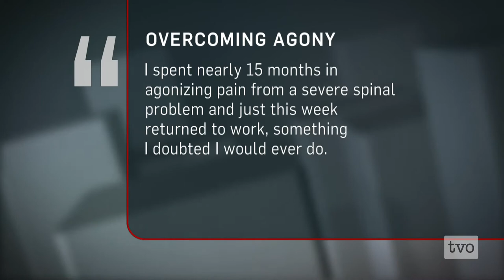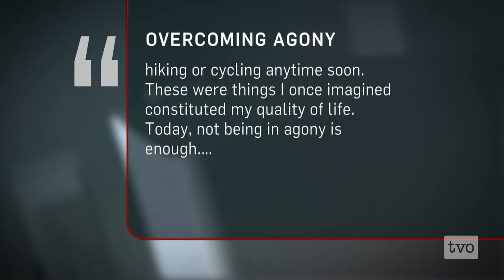The Right -to-Die Revisited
The euthanasia debate is back. As Quebec prepares to pass a law allowing assisted suicide, and a B.C. case almost sure to make its way to the Supreme Court, the right-to-die debate has made it back onto the national conversation. To debate the issue is Wayne Sumner, Professor Emeritus of Philosophy at the University of Toronto, and Margaret Somerville, Ethicist at the Centre for Medicine, Ethics and Law at McGill University. As selected by The Agenda's viewers, the Story of the Week.